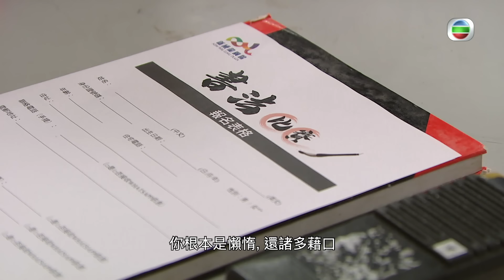愛回家之開心速遞｜第1720集劇集精華｜樣靚有錢二選一？｜人生｜外貌｜財富｜權力｜TVB港劇精華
【 愛回家之開心速遞 】第1720集精華  樣靚有錢二選一？
若然有機會死過翻生重新做人，俾你有得揀你會揀「樣靚」定「有錢」？咪以為咁樣人生可以變得精彩，事實上似人哋又未必會有想像中咁好呢？
想免費睇番呢集 愛回家之開心速遞 嘅精彩內容? 登入myTV SUPER免費點播最近7日TVB自製節目:

Like + Follow = 緊貼 TVB 各劇集及藝員動態！